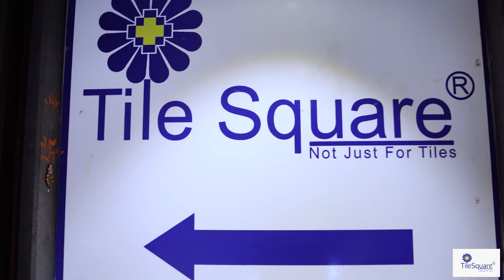SSS Tiles Square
Corporate Video Profile of SSS Tiles Square showcasing their various products.